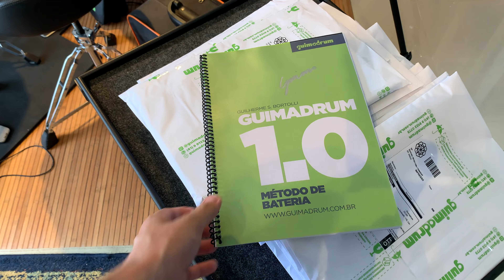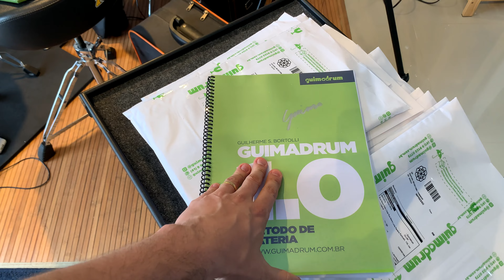3 Dicas para quem quer aprender a tocar Bateria em 2022!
Se você quer aprender a tocar bateria em 2022, eu separei essas 3 dicas pra você:

Dica#1 - Não compre nada sem orientação, a chance de você comprar errado, ou pagar mais caro, ou ainda ser enganado é grande. Para cada necessidade e bolso você tem que ser orientado. A loja que eu mais confio para isso é o bateraclube. Converse com a equipe lá e eles vão te dar uma atenção excelente. Lembre também de  usar o meu cupom GUIMADRUM no checkout, assim você tem desconto.

Dica#2 - Não treine assistindo a vídeos aleatórios na internet. Normalmente os videos de IG são para exibição de um gospel chops que você sequer vai precisar na vida. Se você está começando, isso pode ser frustrante, pois é avançado. E esses videos não tem sequência de aprendizado.

Dica #3 - Siga um método! O melhor do brasil disparado, sem sombra de dúvidas é o Guimadrum =) Falando sério! Eu sou formado em música e ensino bateria há mais de 20 anos. Siga o método pois está em ORDEM de dificuldade. E assim você vai evoluir com consistência!

Dica Bônus: Aprenda a Teoria musical. Ao saber o que você está tocando, você toca melhor!